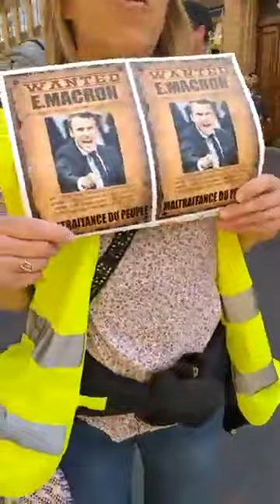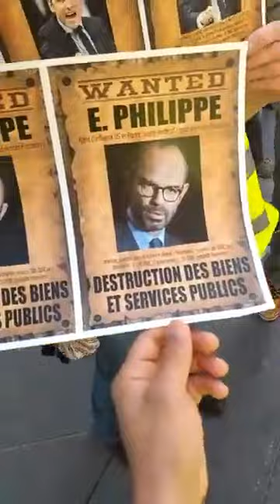1er Mai Gilets Jaunes Toulouse La journée commence